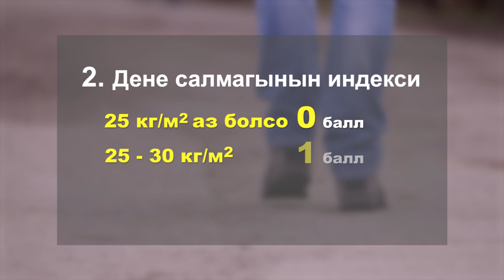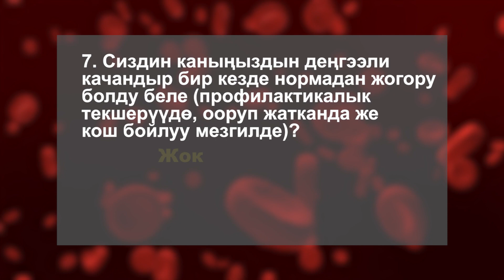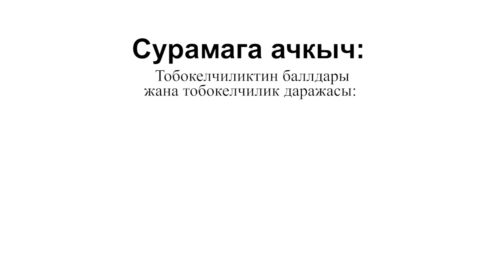Өзүӊөрдү диабетке текшергиле. FINDRISK шкаласы